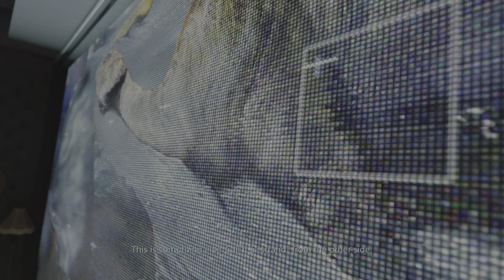Extinction events - PS5 - Resolution Mode - Death Stranding Director's Cut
Death Stranding is a video game developed by Kojima Productions, and published by Sony Interactive Entertainment for the PlayStation 4 and 505 Games for Microsoft Windows. It is directed by Hideo Kojima – the first game he and his reformed studio have worked on since the disbandment of Kojima Productions as a Konami subsidiary in July 2015. The game was officially announced during Sony's E3 2016 press conference. It was released on November 8, 2019 for PlayStation 4 and on July 14, 2020 for Microsoft Windows. In July 2021, it was announced that Death Stranding Director's Cut would be coming for the PlayStation 5, which was released on September 24.